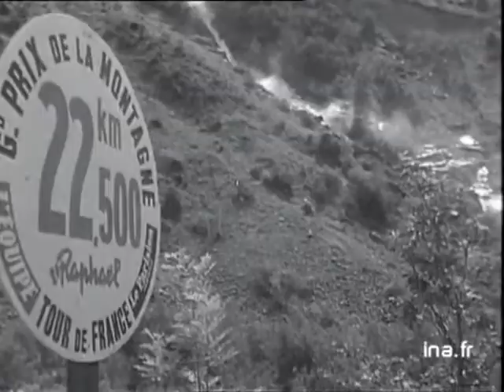Victoria de Manzaneque en Val d'Isère, Tour de Francia 1963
Fernando Manzaneque, lograba su segunda victoria de etapa en el Tour de Francia en la edición de 1963, primera en la que participaba defendiendo una escuadra comercial, el Ferrys. Era en la etapa 16ª, primera de Los Alpes, con los colosos Col de la Croix de Fer y Col de L'Iseran. Manzaneque acabaría en la duodécima posición de la clasificación general.